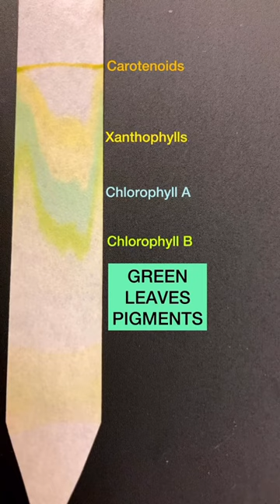See the Colors of Nature through Science..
Source: LinkedIn

🌿✨Chromatography is a powerful laboratory technique used to separate and analyze mixtures of compounds based on their chemical properties. 🌿

🌿✨It's particularly relevant to chlorophyll analysis in the context of plant biology and photosynthesis.

🌿✨In the study of chlorophyll, chromatography plays a crucial role. Chlorophyll is the pigment responsible for capturing light energy in plant cells and is essential for photosynthesis. ✨

🌿✨By using chromatography, scientists can separate the different types of chlorophyll (chlorophyll-a and chlorophyll-b) and other pigments present in plant leaves. ✨

🌿✨This separation is achieved because each pigment has a distinct chemical structure and interacts differently with the chromatography medium.✨

🌿✨The chromatography process allows researchers to visualize and quantify the pigments, providing insights into the health and efficiency of photosynthetic processes in plants. ✨

🌿✨By comparing the ratios of chlorophyll-a to chlorophyll-b, scientists can gain a better understanding of a plant's ability to convert light energy into chemical energy, which is vital for its growth and survival.✨🌿

- SEEMA YADAV -